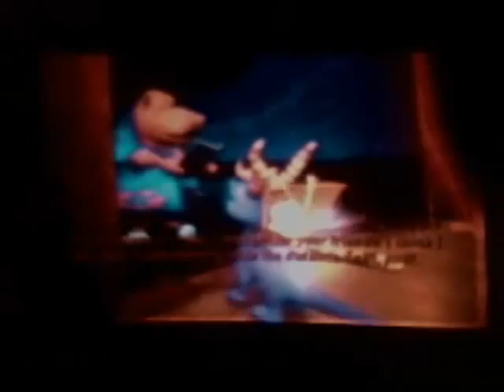Spyro: Enter The Dragonfly (Gamcube) Playthrough Episode 12 : Luau Island :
In this episode, we get into World 4, Luau Island.  We collect a couple of dragonflies and talk about some irritating things about parents, new references, and hearing Spyro and Sparx really talk.
Dragonflies caught:
Dragonfly #1: Gary
Dragonfly #2: Homer
Dragonfly #3: Socrates